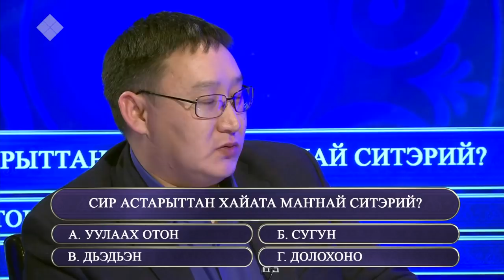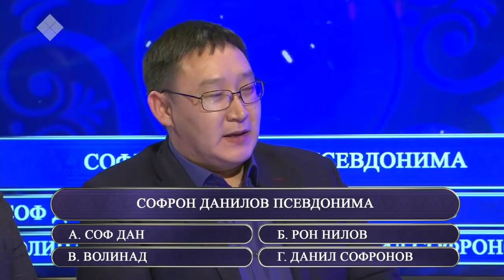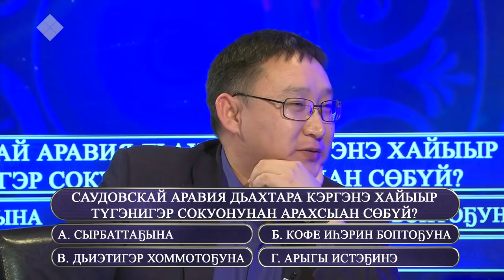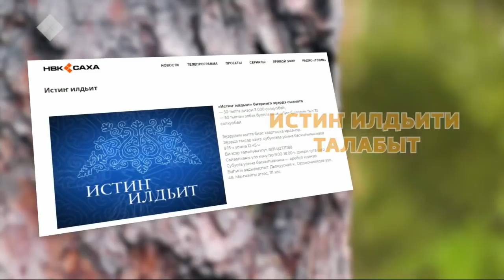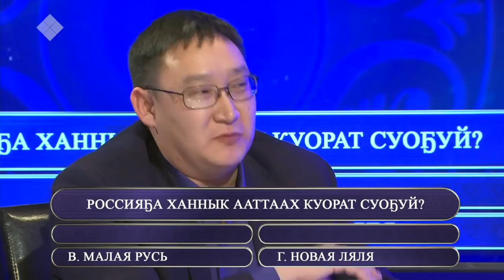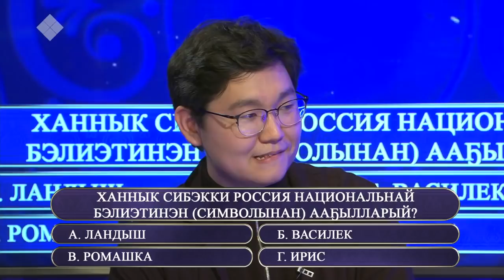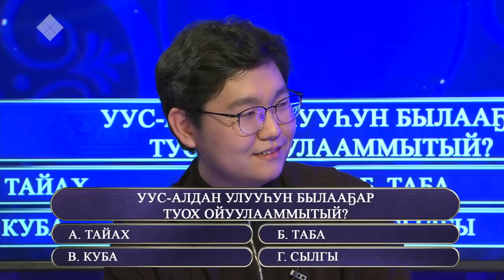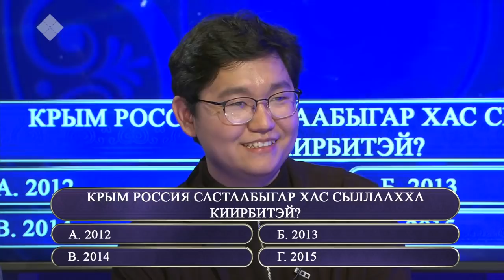«Өркөн өй» биэриигэ: ини-бии Гоголевтар уонна «Россия мин историям» түмэл үлэһиттэрэ (15.01.21)